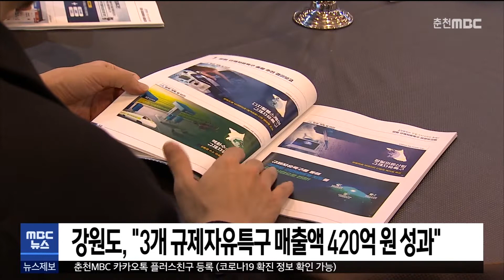[춘천 MBC] 5 뉴스 2021.11.30